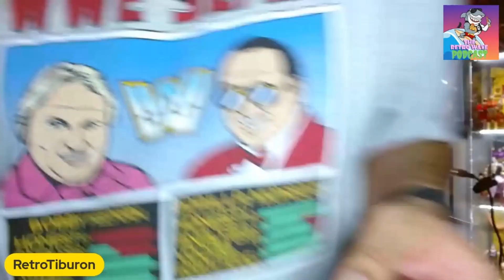Favorite Survivor Series Matches - The Retro Wave Podcast (Ft. Sexy Chino)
Check out Sexy Chino on Instagram at @dancechinodance !

Wanna participate on a future podcast episode? Leave a voicemail or written message at retrotiburon.com